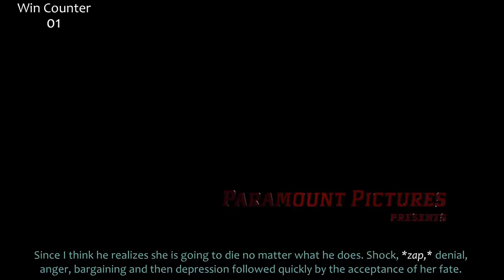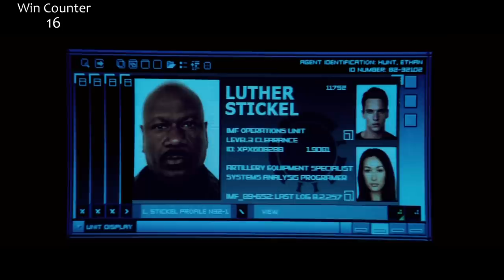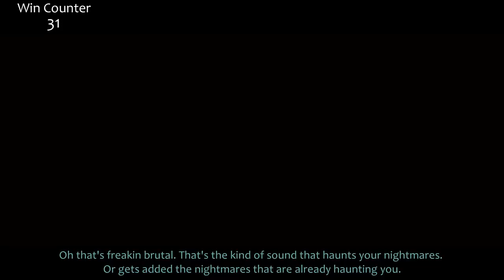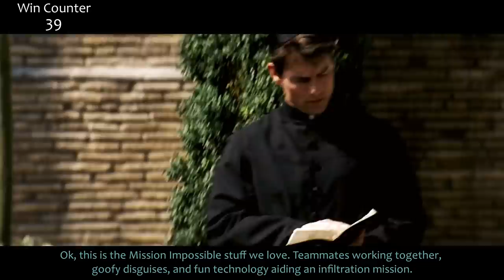Everything GREAT About Mission: Impossible III!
Mission Impossible 3! Based on Fallout trailers, this seems to be the first one that will really tie into Mission Impossible 6. And it has Philip Seymour Hoffman. What's not to like? Here's everything right with Mission Impossible III.